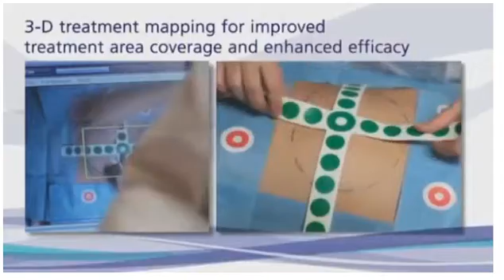Ultrashape Television Trial Part 1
The UltraShape System is the first and only FDA cleared, non-invasive body shaping device that uses pulsed, focused ultrasound to mechanically (non-thermally) and selectively destroy fat cells at a designated focal point in the subcutaneous fat tissue without harming the skin, blood vessels, nerves or connective tissue, demonstrating measurable results in as little as 2 weeks.